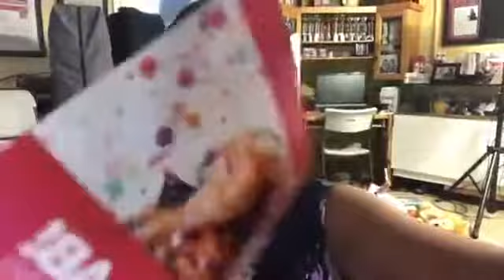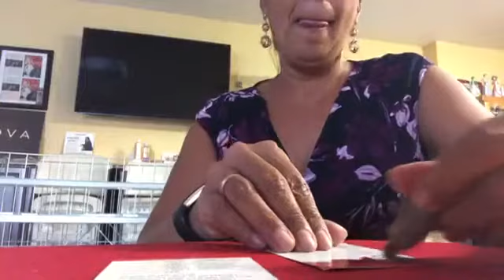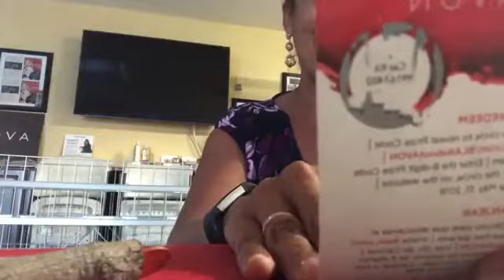Build Like a Boss Scratch ups.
My next 2 tickets. Every ticket is a winner. I am loving the prizes.
You can also earn your tickets. It’s a lot of fun to scratch these tickets in a live video. I am happy to share it with you. How do you earn them? For every new qualified representative you earn $20-$50, a 3% commissions and a Build Like a Boss Scratch Up.
The most important thing is the fun we are having while building our business. I am loving all the new incentives.
We wish you success on your journey to your millions. Keep going and take advantage of all the incentives.